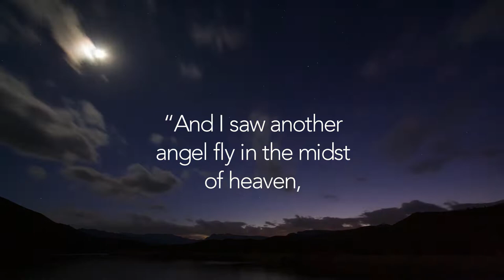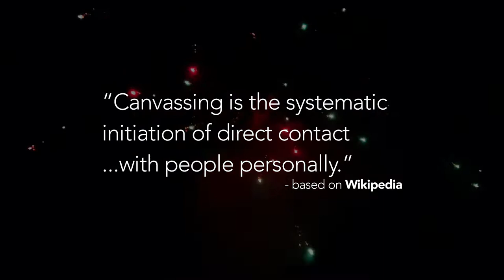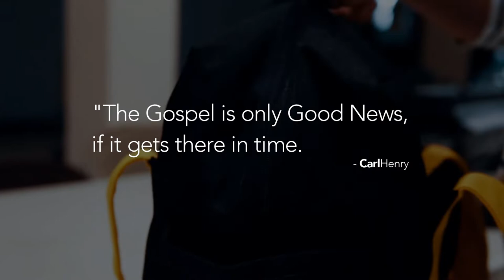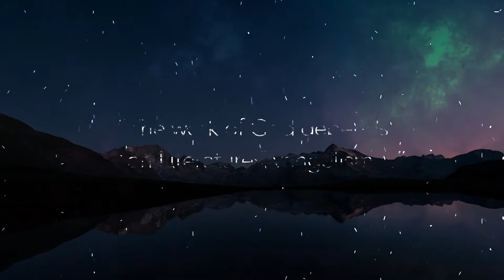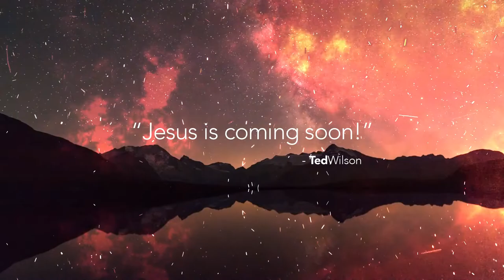Ouachita Hills Canvassing Promo 2020... CanvassNOW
The students of Ouachita Hills engage in the amazing work of canvassing. Canvassing is all about getting the books of truth into the hands of people while there's still time.

To Canvass NOW at Ouachita Hills College, visit the OH Warehouse